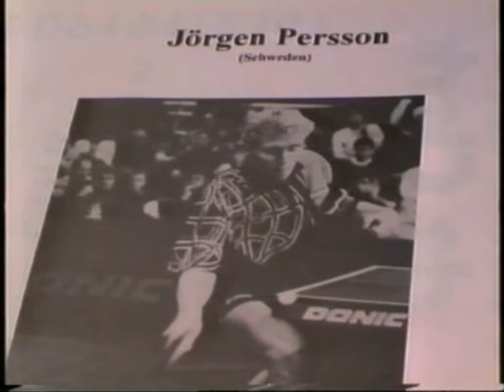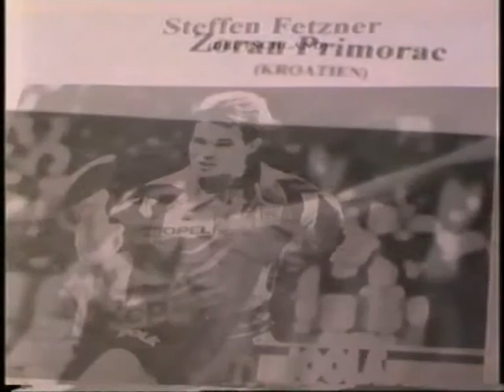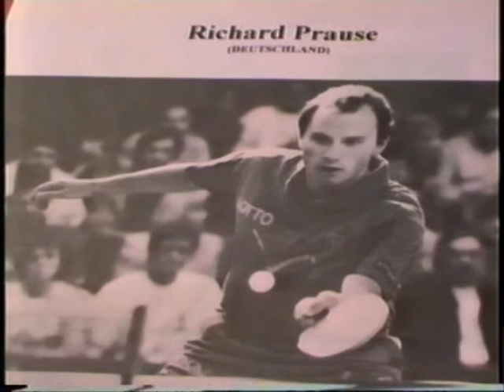Reinhard Steinbrecher stonis TT Videos auf YOUTUBE